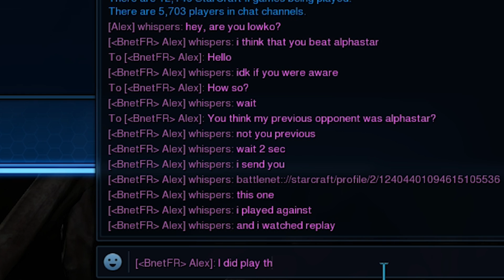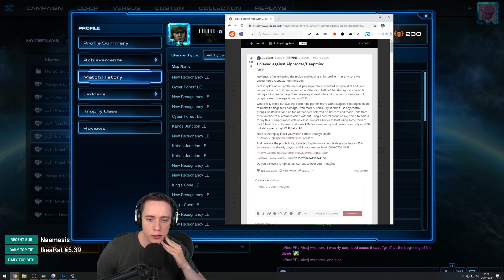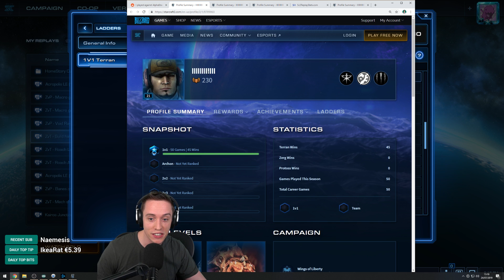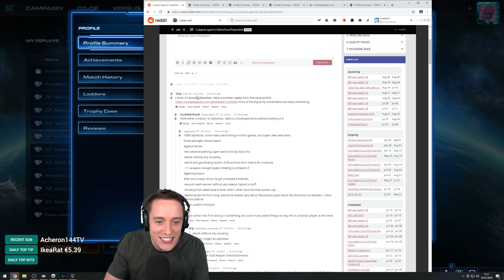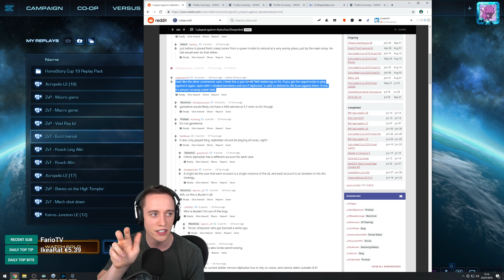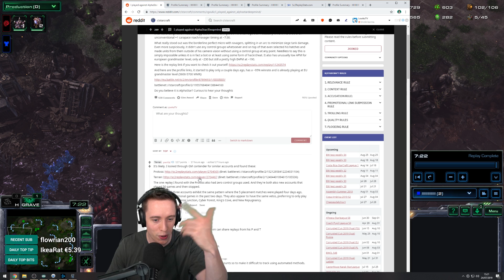StarCraft 2: Lowko vs AlphaStar!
I am about 95% certain I recently played and beat Google DeepMind's AlphaStar on the ladder in StarCraft 2. In this video I go over the game I played and cross reference it to other suscipious account activities and SC2 replays.